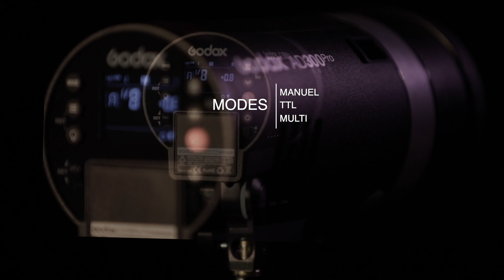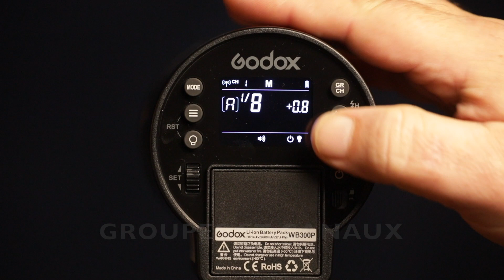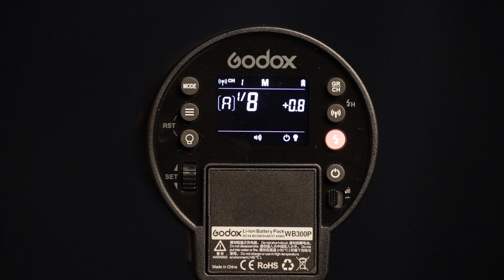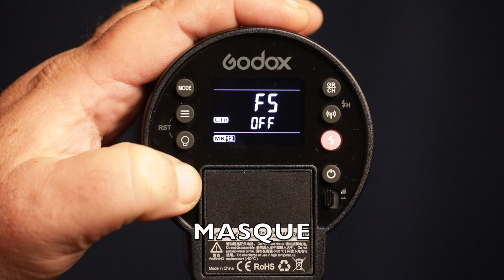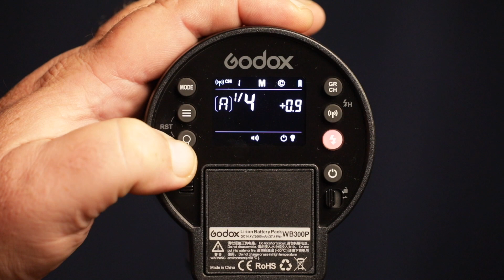TEST GODOX AD300PRO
Test sur le flash de studio photo Godox AD300Pro.
Unboxing, détail des menus, caractéristiques, test.